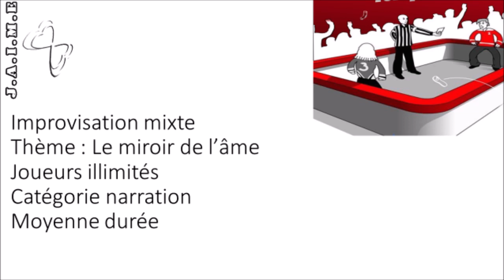Improvisation ayant comme thème: Le miroir de l'âme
Catégorie: narration
Avec Antoine Harvey, Mario Danis, Sébastien McNeil et Jean-François Chabot.

Dans cette catégorie, un improvisateur raconte une histoire qui est imagée par les autres comédiens. Ces comédiens peuvent aussi s'échanger des répliques comme dans un roman.